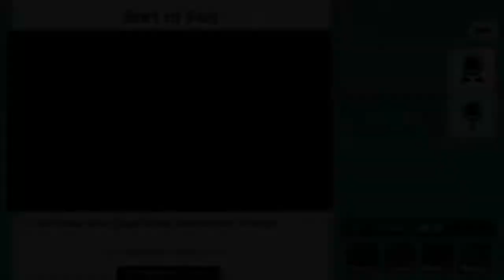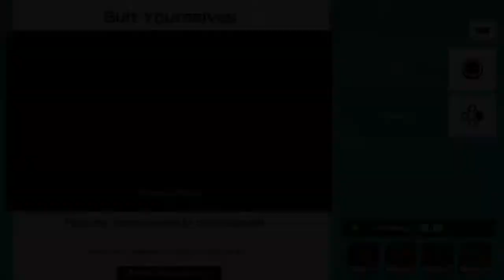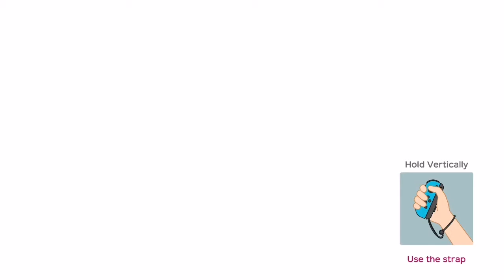Super Mario Party, Raft Rapids played by JC switch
JC Switch is playing Super Mario Party. This time he is in a raft on the Rapids.